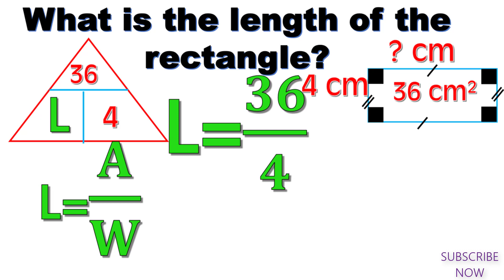ازاااي تحسيب ال LENGTH بالنسبة للمستطيل ?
HOW CAN YOU FIND THE LENGTH OF A RECTANGLE?